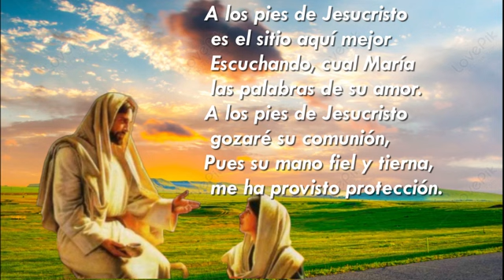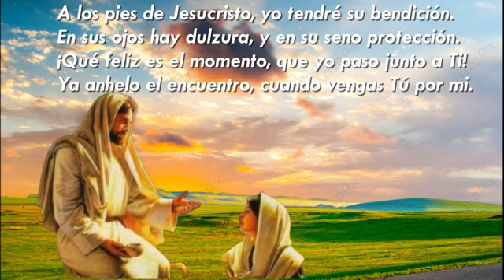A los pies de Jesucristo